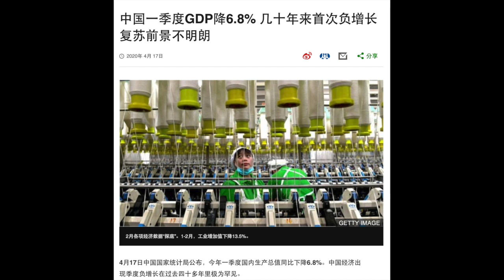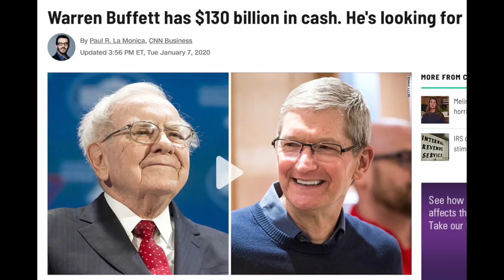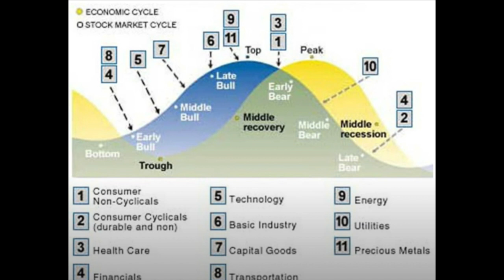【公子快报】中国GDP增速大跌，美国失业率飙升，全球经济大萧条来了？我的几点理财建议...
【公子沈第248期】本期内容：全球陷入经济大萧条，个人应该如何应对？我的几点投资和保值建议：现金的作用是什么？巴菲特为什么手握巨额现金？投资什么都不如投资自己！@支持公子沈，请加入频道会员：